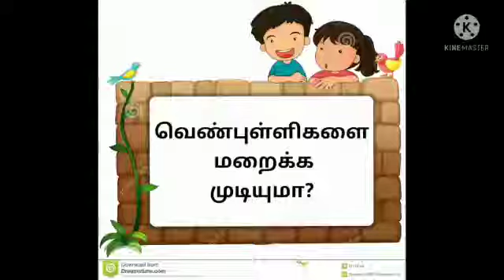DRDO மருந்துகண்டுபிடித்துள்ளது/ lukoskin/ vitiligo medicine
Video from Lam-India